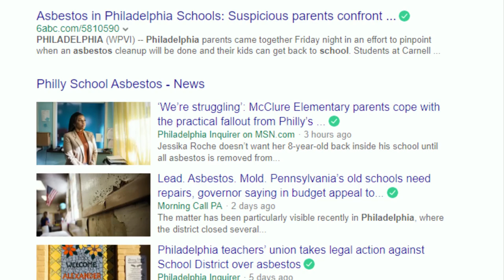Johnny Patterson Campaign Video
Johnny Patterson for State Representative in the 197th Legislative District!